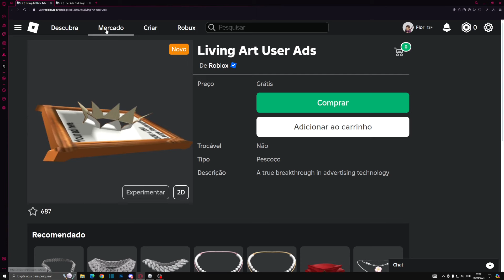COMO PEGAR 2 ITENS LIVING ART USER ADS E USER ADS BACKSTAGE PASS GRÁTIS NO ROBLOX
*୨・┈・୨ 🌸 ᗢ🌸୧・┈・୧

︵︵︵︵ ୨ 💘 ୧︵︵︵︵